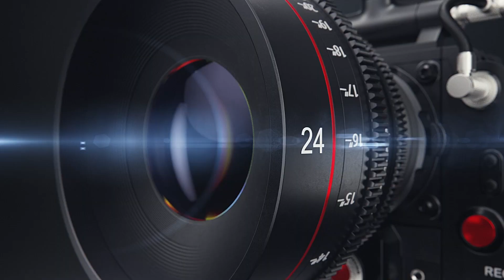AOC Destroys Haters, Amazon Moves To New York WITHOUT Taxpayer Money